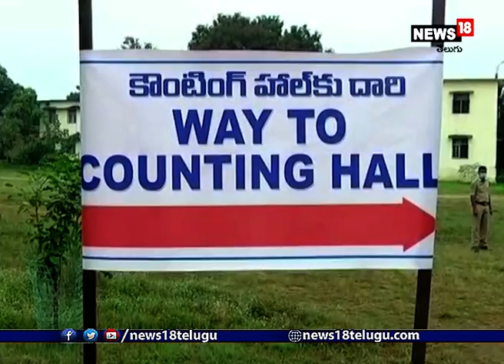నిజామాబాద్ ఉప ఎన్నిక ఓట్ల లెక్కింపు దృశ్యాలు | Vote counting of Nizamabad MLC bypoll I News18 Telugu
నిజామాబాద్‌ ఉమ్మడి జిల్లా స్థానిక సంస్థల శాసన మండలి స్థానానికి జరిగిన ఉప ఎన్నిక ఫలితం మ‌రి కొద్ది సెప‌ట్లో రానుంది.. న‌గ‌రంలోని పాలిటెక్నిక్‌ కళాశాలలో  ఉదయం 8 గంటలకు లెక్కింపు ప్రారంభమైంది.. మొదట పోస్టల్ బ్యాలెట్ ఓట్లను లెక్కించారు..  ఆ తరువాత బ్యాలెట్ బాక్సులను ఓపెన్ చేశారు...  లెక్కింపునకు రెండున్నర గంటలు పట్టే అవకాశం ఉంది. ఎన్నికల రిటర్నింగ్‌ అధికారి నారాయణరెడ్డి, పరిశీలకుడు, సీనియర్‌ ఐఏఎస్‌ అధికారి వీరబ్రహ్మయ్య పర్యవేక్షిణ‌లో ఓట్ల లెక్కింపు జ‌రుతుంది..  ఉమ్మడి నిజామాబాద్‌ జిల్లా పరిధిలో స్థానిక సంస్థలు, మున్సిపాలిటీల్లో నమోదైన ఎక్స్‌ అఫీషియో సభ్యులుగా ఉన్న ఎంపీ, ఎమ్మెల్సీలు, ఎమ్మెల్యేలు ఓటు హక్కు వినియోగించుకున్నారు. 824 మంది ఓటర్లకు గాను 821 మంది యాభై పోలింగ్‌ కేంద్రాలకు వచ్చి ఓటేయగా ఇద్దరు పోస్టల్‌ బ్యాలెట్‌ వినియోగించుకున్నారు. ఒకరు ఆగస్టులో మృతి చెందారు. మొదట అన్ని ఓట్లను ఒకచోట వేసి చెల్లుబాటు కానివి పక్కన పెట్టి.. 25 ఓట్లకు ఒక కట్టగా కడతారు. చెల్లుబాటైన ఓట్లలో అంకెల్లో మొదటి ప్రాధాన్యం ఉన్నవి మొదట లెక్కిస్తారు. వీటిలో సగానికి పైగా వచ్చిన అభ్యర్థిని విజేతగా ప్రకటిస్తారు. ఇక్కడ ఫలితం తేలకుంటే.. మూడో స్థానంలో నిలిచిన అభ్యర్థి బ్యాలెట్‌లో ద్వితీయ ప్రాధాన్యం ఓట్లను పరిగణనలోకి తీసుకుంటారు. వీటిల్లో మొదటి, రెండో స్థానాల్లో నిలిచిన వారికి వచ్చినవి కలిపి లెక్కిస్తారు. ఇద్దరిలో ఎక్కువ వచ్చిన వారిని విజేతగా ప్రకటిస్తారు.